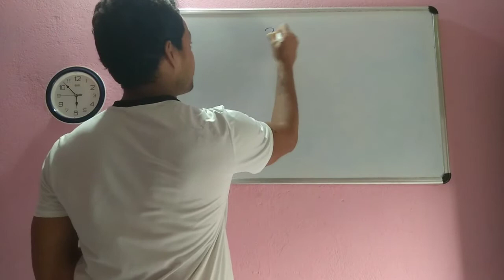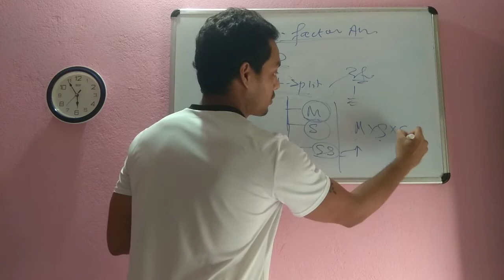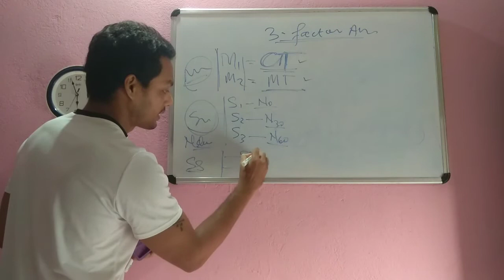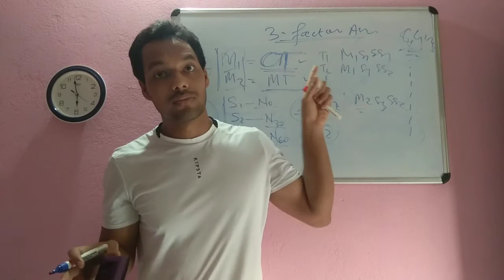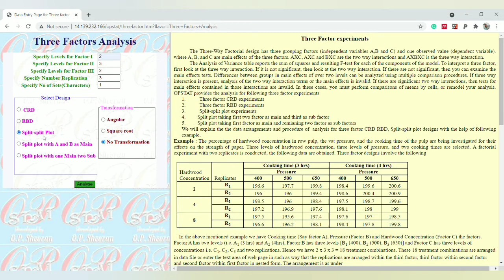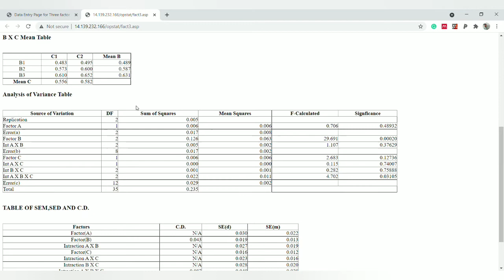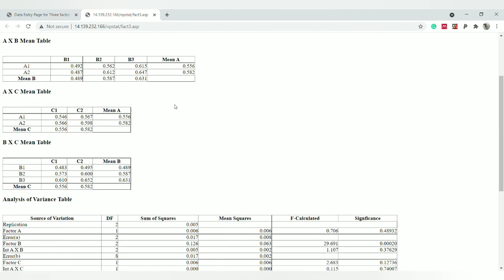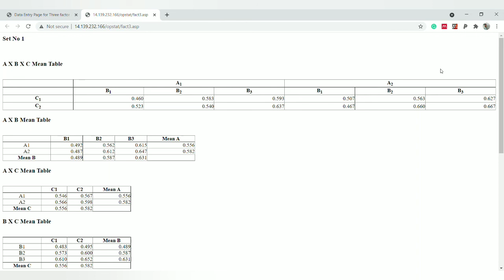3 factor analysis using OPSTAT || Split-split plot analysis || Agricultural Statistics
In this lecture, you will learn how to analyze and interpret 3-factor designs using OPSTAT. We have already covered different aspects of the design of experiments. What are the types and considerations we have to look into while choosing a particular experimental design and how to do ANOVA and how to interpret the research data? In this lecture, we will get an idea of how to analyze the data obtained from experiments using OP STAT, which is a great platform to do the statistical analysis. If you face any problems after watching this lecture, then you can ask me in the comment section.

Get the study materials and books prepared by us;
1. Agronomy Mirror
2. General Agriculture Elixir
3. Glimpses of crop production
4. Capsule of Soil Science